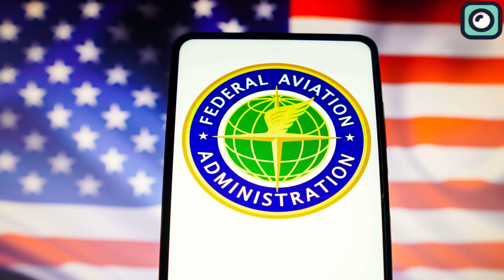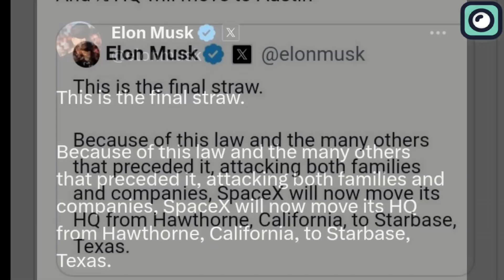Starship Booster 14 Massive Fire Test Goas Wild In Starbase!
Whenever we approach the launch of Starship, there are some very important tests that need to be conducted before SpaceX can proceed with the flight. One of these crucial tests is the static fire of the booster’s 33 Raptor engines. This test is one of the final checks to ensure the rocket is ready to fly, and SpaceX has just successfully completed this step. In today’s video, we’ll be talking about all the details of this recent static fire test and what it means for the upcoming Starship Flight 7 launch.

For the upcoming Starship Flight 7, SpaceX is using Super Heavy Booster 14 paired with Ship 33.
On the morning of November 9th, 2023, SpaceX conducted a critical static fire test of Booster 14 at their Starbase facility in Texas. This booster is an advanced iteration, featuring refined structural reinforcements and updated plumbing for its 33 Raptor engines. The engines themselves are the latest versions of the Raptor 2 series, known for being more efficient, producing greater thrust, and being simpler to manufacture compared to the original Raptors used in earlier prototypes.
During the static fire test, all 33 Raptor engines were fired up simultaneously for around 10 seconds.
The static fire lasted longer than many of SpaceX’s previous tests. Although the company hasn’t officially explained why the test was extended, it could be due to changes in engine configuration or updates to the booster’s structure.

Musk’s excitement about the upcoming launch was evident when he tweeted, “Getting ready for Flight 7.” This simple yet telling statement hints that SpaceX is targeting a launch date as early as December 2023. Supporting this optimism, the Federal Communications Commission recently granted SpaceX a launch window that spans from December 17th, 2023, to June 17th, 2024. If SpaceX can achieve a December launch, it would be a thrilling way to close out the year.
However, for any SpaceX launch to proceed, regulatory approval from the Federal Aviation Administration is required. The FAA’s licensing process ensures public safety, but it has frequently faced criticism for being too slow and bureaucratic. While the FAA technically has 80 days to approve or deny an application after it’s submitted, the pre-application phase can stretch out for several months or even years. This lengthy timeline has frustrated many in the commercial space industry, including SpaceX, which operates on an accelerated development schedule.